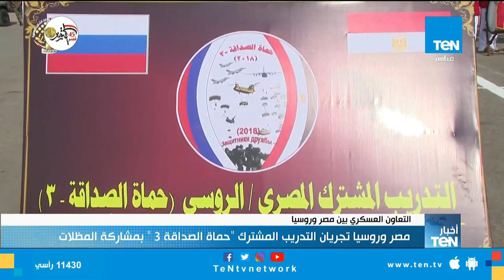أخبارTeN - نشرة 16 أكتوبر 2018